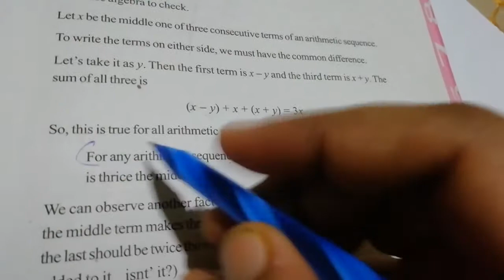Arithmetic sequence SCERT Textual Questions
Algebra of arithmetic sequence,, 2 extra questions for practice